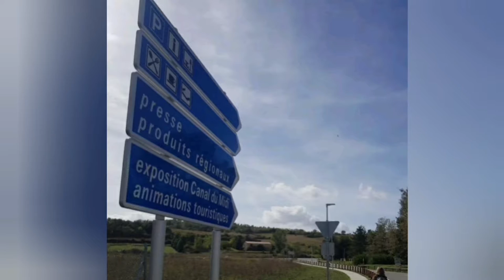Avignonet-Lauragais rien a envier de Google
Dans le Sud/Ouest France on a pas Google mais nous avons Avignonet-Lauragais...
Des éolienne et photovoltaïque.
Rien a envier de Google chez nous.
[Nous rappelons que boire du Coca-Cola n'est pas une boisson alcoolisé].